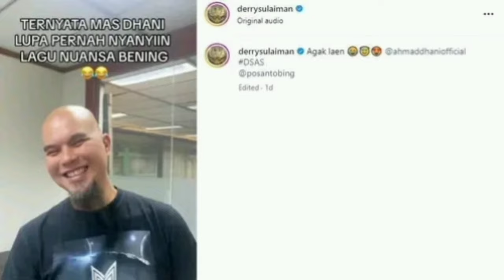VIRAL DI MEDSOS, LAGU NUANSA BENING VERSI AHMAD DHANI MENGGEBRAK TIKTOK DAN INSTAGRAM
Ahmad Dhani Akui Suaranya Jelek, Nuansa Bening Versinya Malah Viral